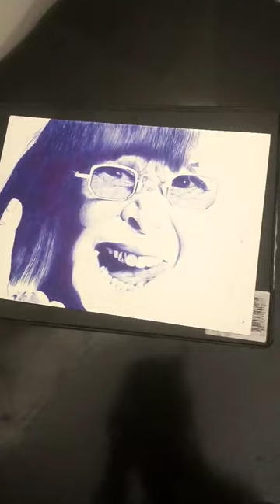Rita Lee em andamento... caneta sobre canson 300g.